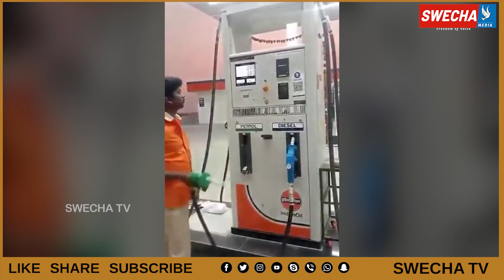పెట్రోల్ బంక్‌లో మోసం.. తస్మాత్ జాగ్రత్త | Cheating In Petrol Bunk | Swecha TV